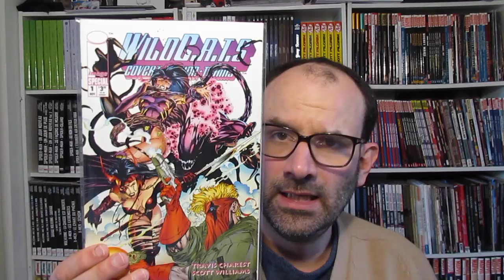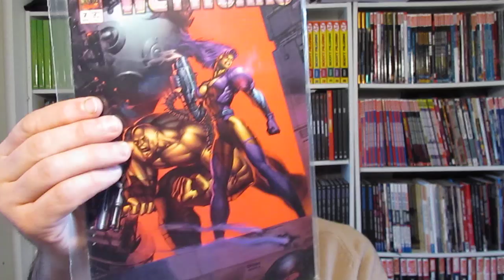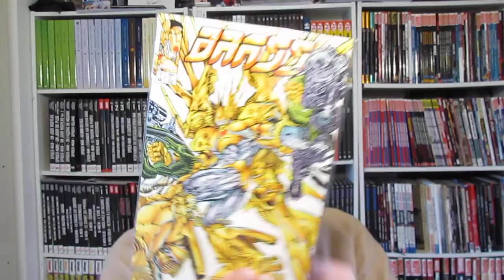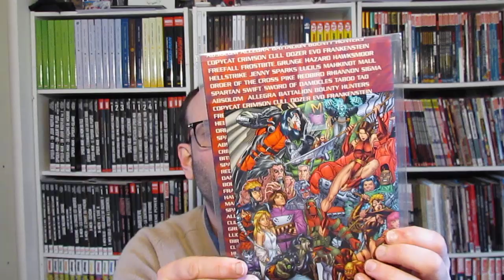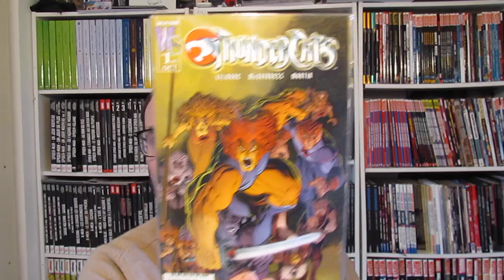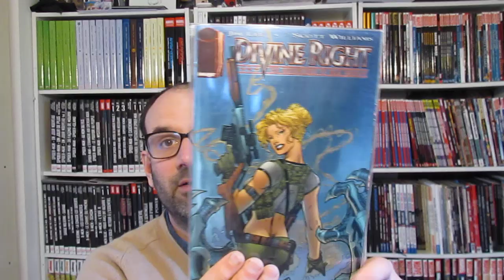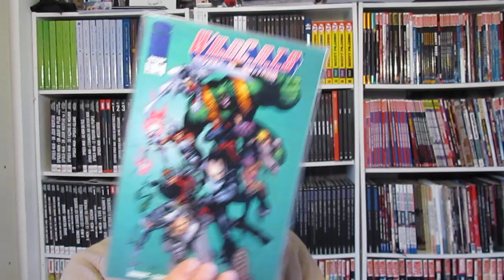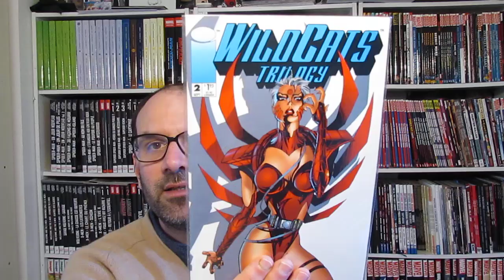SHORT BOX #2 : Wildstorm & Wildcats !